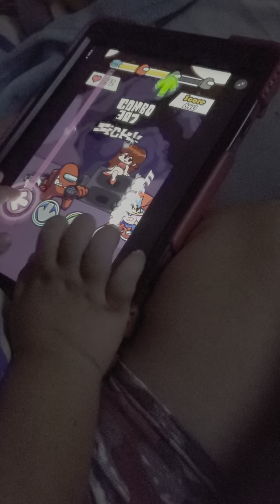fnf 4 years old